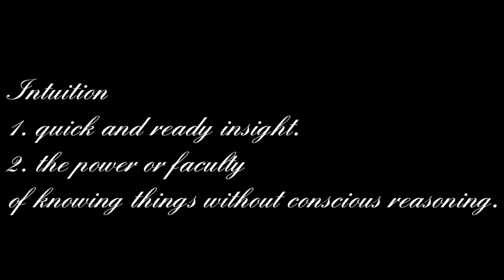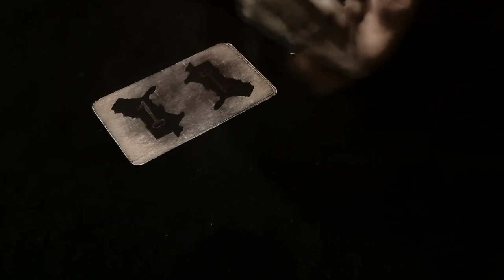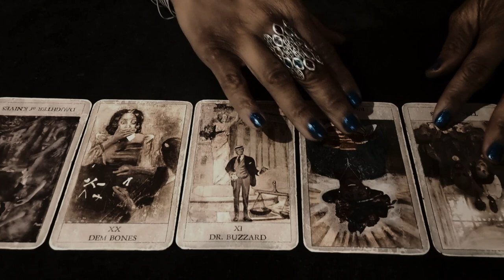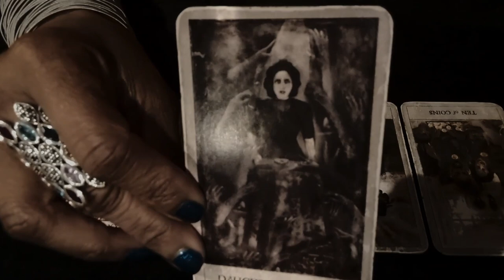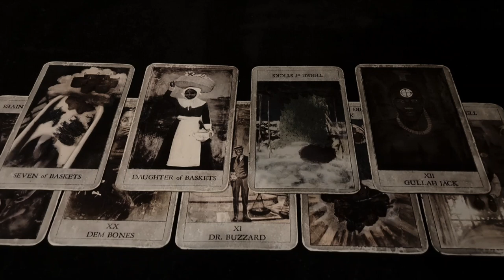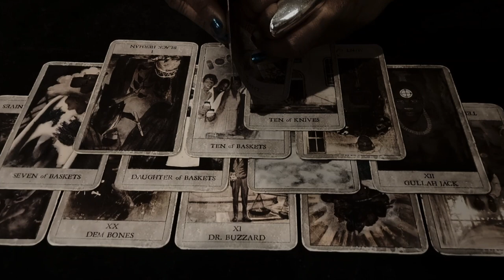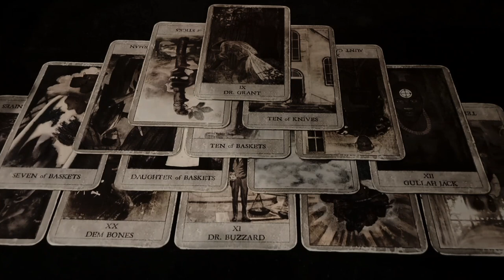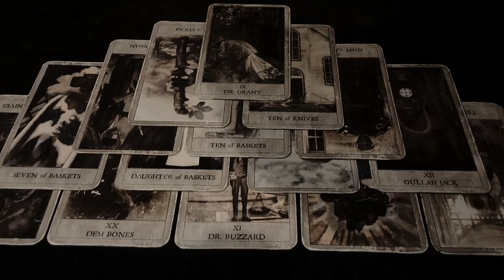The Name - A Tarot Reading From The Hoodoo Tarot Deck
"Awaken to your divinity so that you may thrive and not just survive."